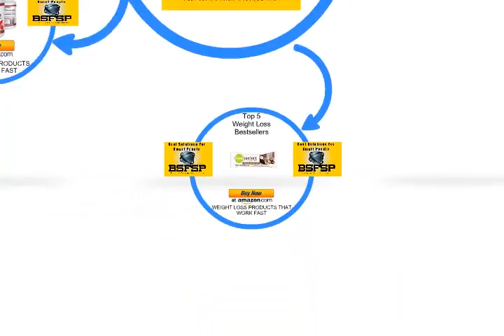Top 5 CLEAN MCT 100% Pure C8 Caprylic Acid MCT Oil 20180205 003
CLEAN MCT - 100% Pure C8 Caprylic Acid MCT Oil - Instantly Converts into Ketones - Most Ketogenic Medium Chain Triglycerides - Keto Paleo Vegan Kosher Halal ✮ NON GMO ✮ 32oz
    by LevelUp

⛄ ❄️⛄ ❄️ •★•★•★ To Learn More About Discounts, Prices, Ratings, Customer Reviews !!

    by LevelUp

    by LevelUp